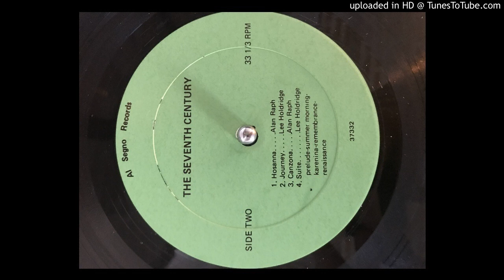The Seventh Century - Canzona